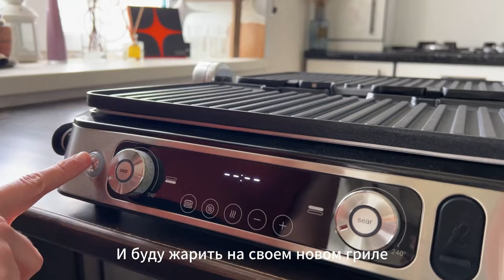БЕЗ НЕГО шашлык НЕ ЕМ! МАРИНОВАННЫЙ ЛУК как в шашлычке!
Шашлык прекрасен сам по себе. Но все же пробовали шашлык из свинины с луком? Лук там такой же вкусный, как и само мясо! Я нашла тот самый рецепт лука, получилось очень хорошо. Попробуйте!

Что нужно:

копченая паприка 1-1,5 ч л
цедра 1 лимона
сок 1 лимона
петрушка пучок
масло растительное примерно 60 мл
соль 1/2 ч л или по вкусу

Ела я этот маринованный лук дома, сделала стейк на гриле. Ссылка на гриль как у меня

Реклама. Рекламодатель ООО “ДЕЛОНГИ”. ИНН 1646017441. ОГРН 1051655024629. erid: LjN8KQV5N